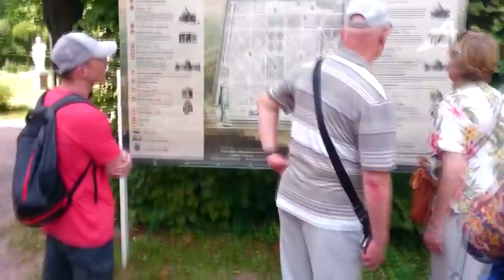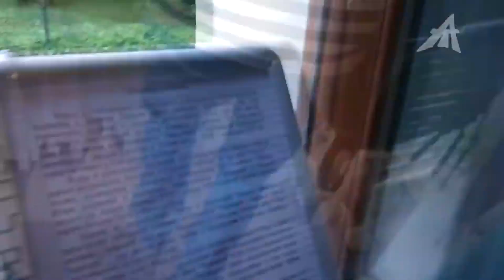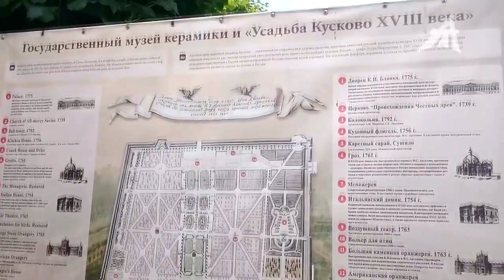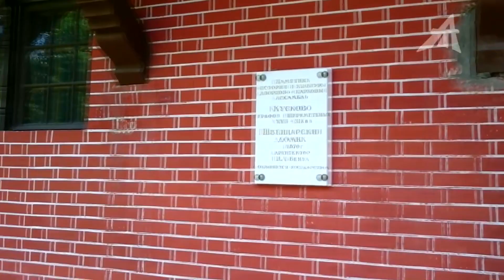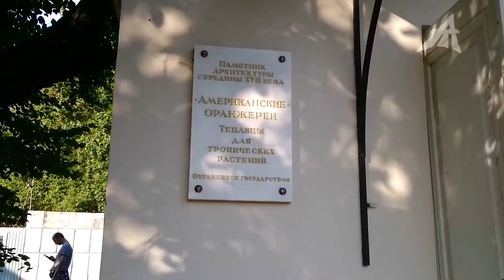Японцы обнаружили привидение